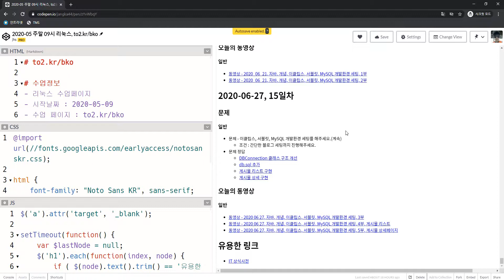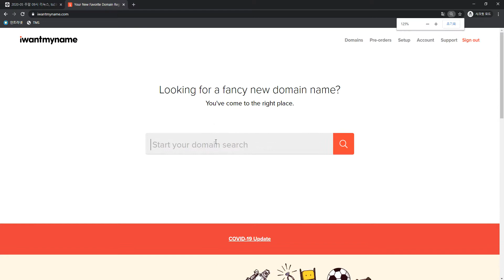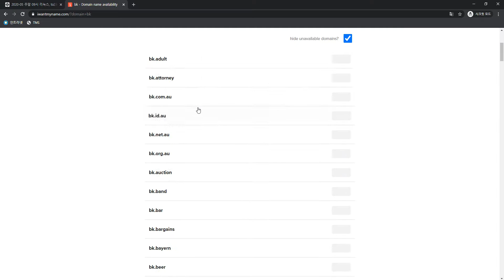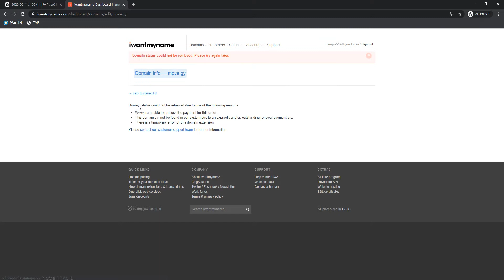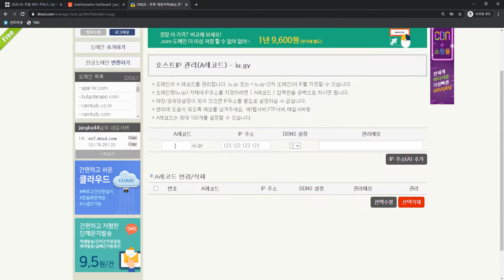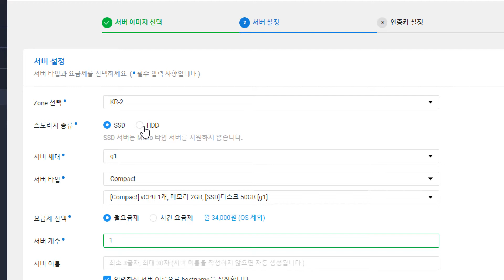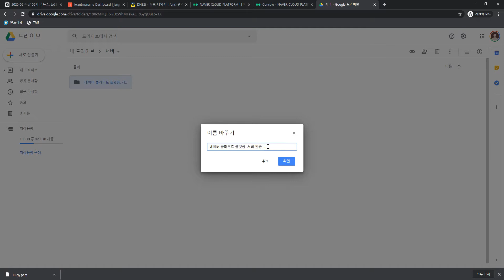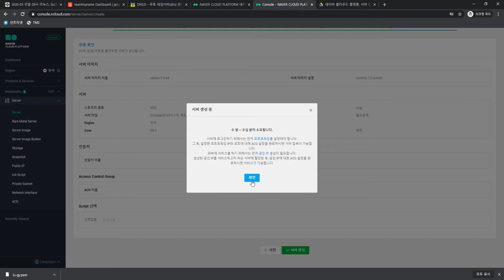2020 06 28, 리눅스, 실무환경세팅, 도메인 구매 및 연결, DNSZI, CentOS7, NGINX, PHP, MySQL, HTTPS, VHOST, 1부